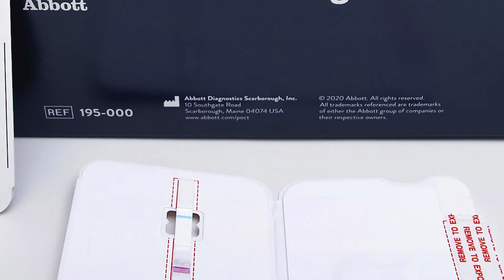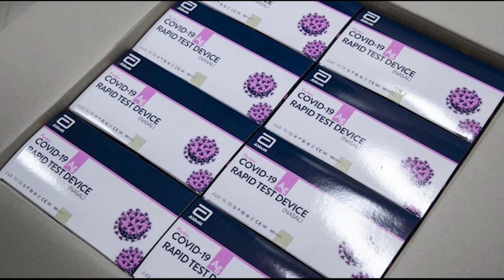20 09 2021 Suriname krijgt 100 000 sneltesten uit Nederland